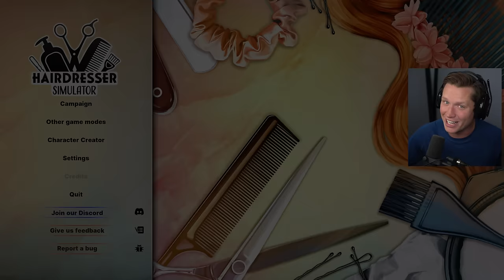I Became the World's Worst Barber in Hair Dresser Simulator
Time to try out another career...
Expand the description links ▼